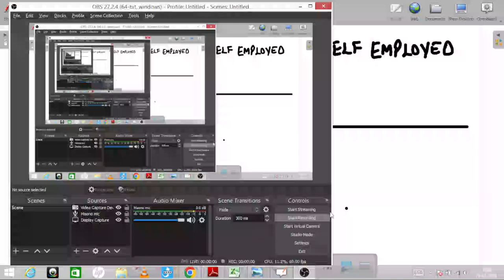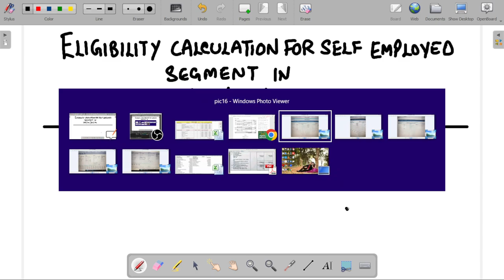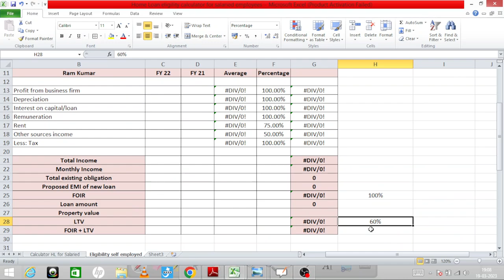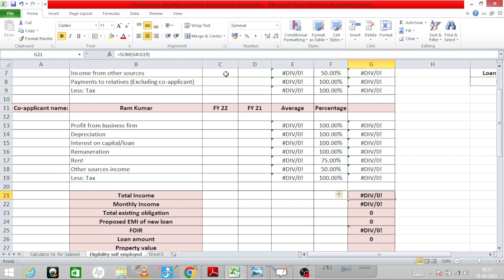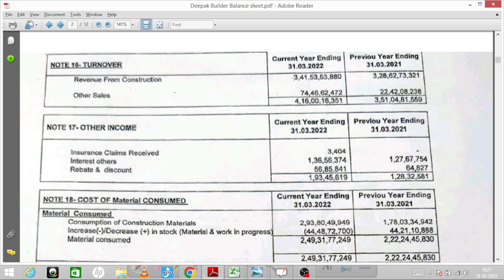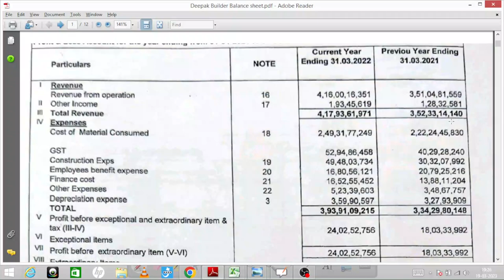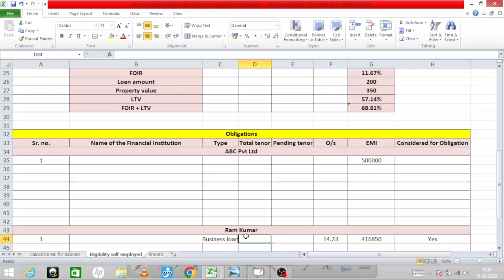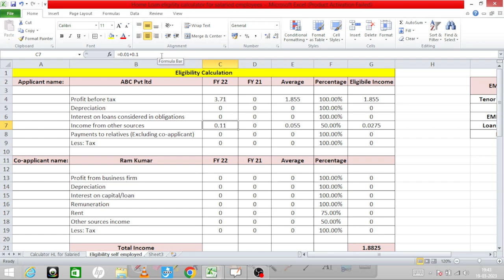LAP 5: Income-Based Eligibility Calculator: Determine Your Loan Eligibility as a Self-Employed MSME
Are you a self-employed MSME looking to apply for a loan against property, auto loan, unsecured business loan, or home loan? Understanding income-based eligibility is crucial for loan approval, but it can be confusing and time-consuming. In this video, as a seasoned banker and Area credit head, I'll show you how to calculate income-based eligibility like a pro! I'll also walk you through the process of creating your own self-employed loan calculator. Whether you're a business owner or just interested in credit underwriting, this video is for you. So, buckle up and get ready to unlock the secrets of income-based eligibility with me!

Key points to be learned from this video:

1. Making loan eligibility calculator for LAP/BL/HL/AL for self employed profiles
2. Detailed calculations of eligibility with the help of sample profit and loss account and CIBIL report
3. FOIR meaning and understanding along with combination of LTV + FOIR concept.
4. EMI factor calculation.
5. EMI calculator

Income-Based Eligibility Calculator: How to Determine Your Loan Eligibility as a Self-Employed MSME!

Mastering Credit Underwriting: How to Calculate Income-Based Eligibility for Loans in India

Loan Against Property, Auto Loans, and More: How to Calculate Your Eligibility Like a Pro

Maximizing Your Loan Eligibility: Tips and Tricks for Income-Based Underwriting

Unlocking the Secrets of Income-Based Eligibility: A Step-by-Step Guide to Calculating Your Loan Eligibility!

MSME financing
Working capital loans
Income-based eligibility
Credit underwriting
Loan against property
Auto loan
Unsecured business loan
Home loan
Self-employed loan calculator
Loan approval tips
Loan eligibility
Financial education
Business owners
Entrepreneurs
Small business tips
Finance tips
Money management
Banking
Loan products
Financial literacy
YouTube finance
Loan calculations
Loan calculators
Banking tips